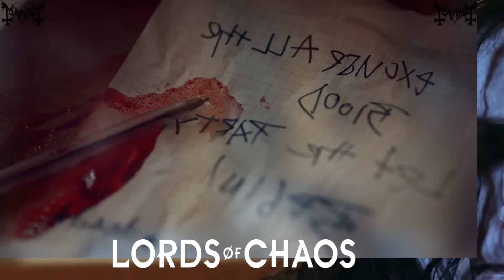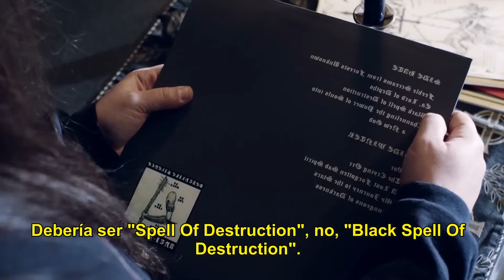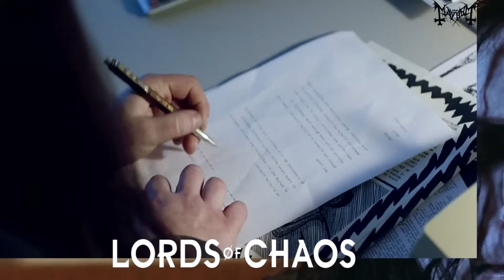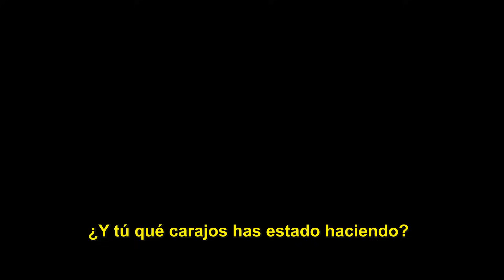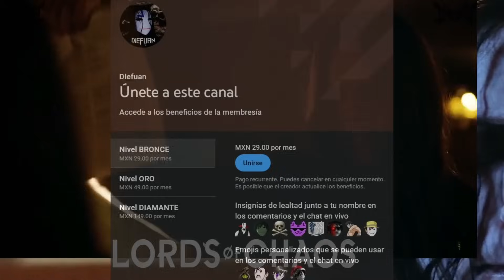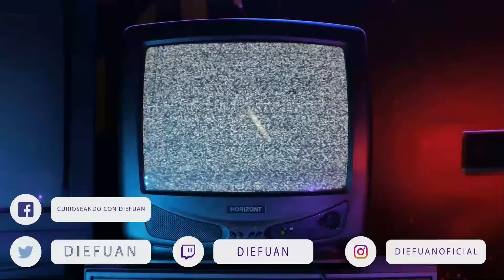RESEÑA | LORDS OF CHAOS (2018) | BLACK METAL Y SUS ESCÁNDALOS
Bueno, hace unos meses hablé de esta banda en mi otro canal, por lo que me enteré de esta película poco después, motivo por el que decidí hacerle una reseña. ¿Qué tal logra hablar de la banda Mayhem y acontecimientos en torno a la misma? Vayamos a averiguarlo.

00:00 Introducción
02:19 Resumen Expositivo
13:02 Crítica Y Análisis